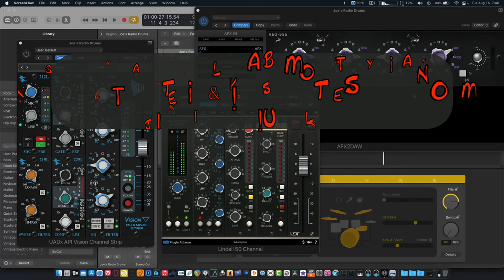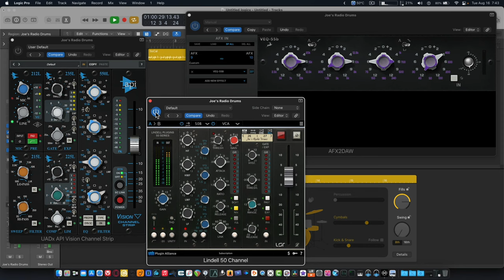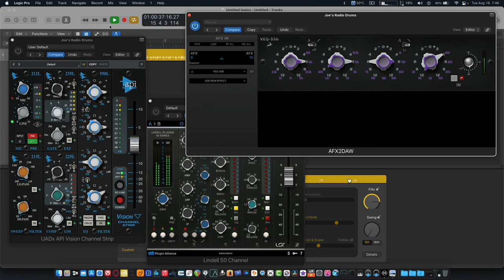API 550B EQ Shootout! UAD-Antelope-Lindell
Another No Talking demo this time we compare API 550B style 4 band EQ's from Universal Audio, Plugin Alliance's Lindell Audio and Antelope Audio!!